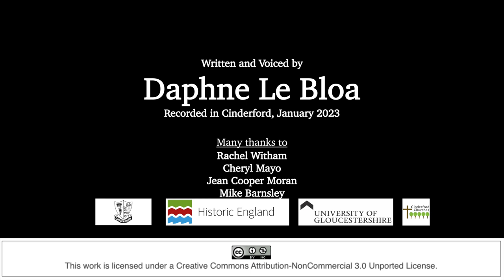It was just like Bilson Mission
Daphne Le Bloa remembers staying at her Granny's bungalow near Bilson Mission, in Cinderford.